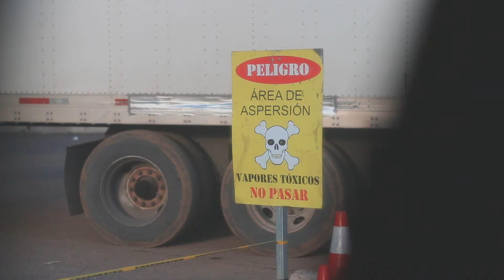FUN - centroamérica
Two months in Nicaragua, El Salvador & Guatemala.
Managua - Granada - SJDS - Isla Ometepe - Las Penitas - Léon - Jiquilillo - El Tunco - Sunzal - K59 - K61 - Las Flores - El Zonte - El Cuco - La Libertad - Antigua - Monterrico - Corn Islands